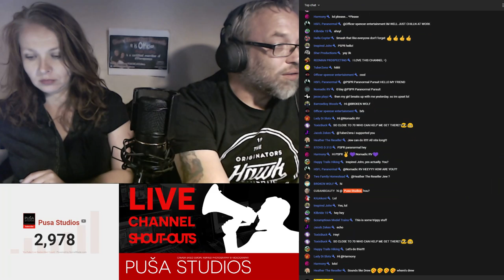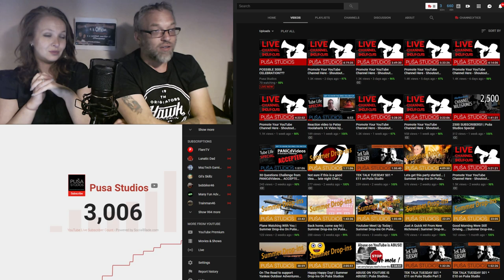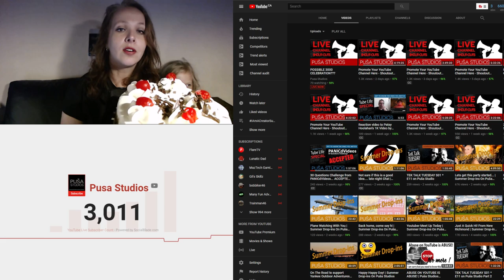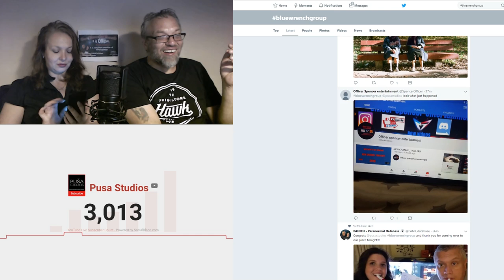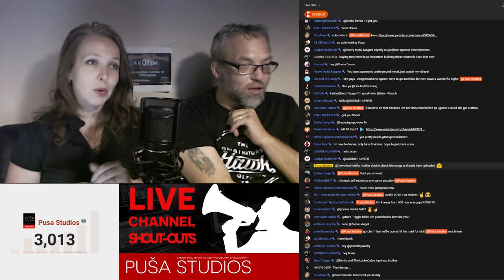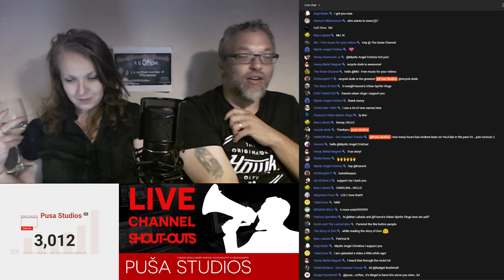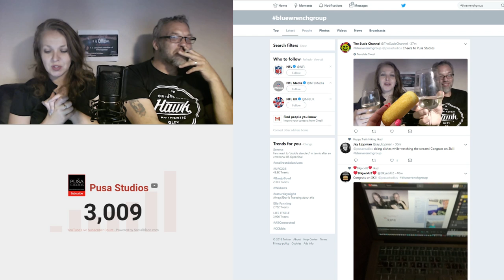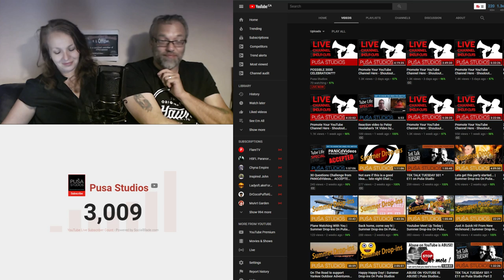YouTube Milestones - 3000 subscribers | Puša Studios Special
YouTube Milestones! Possible 3000 subscribers celebration special tonight? Can we do it?

Promote Your Youtube Channel Here - Shoutout Night on Puša Studios! You can increase YouTube views and subscribers and grow your channel by participating in our fun shoutout game, getting exposure and useful tips for your YouTube channel as well as networking with creators like you in the chat! No self promoting, just hang around in the chat and let's get to know each other! We are in this together, so let's have fun together too!